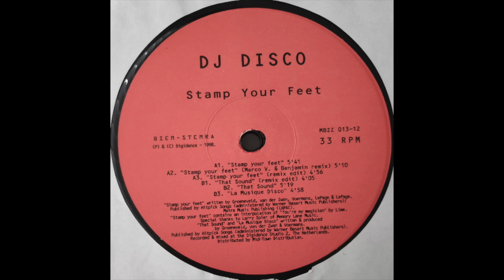Dj Disco - Stamp Your Feet (Remix Edit)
Track A3 from the 12" vinyl: DJ Disco – Stamp Your Feet (1998)

Label:    Mo'Bizz Recordings – MBZZ 013-12
Format:    Vinyl, 12"
Country:     Netherlands

House, Hard House